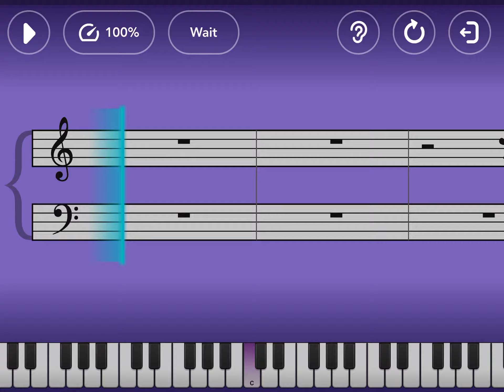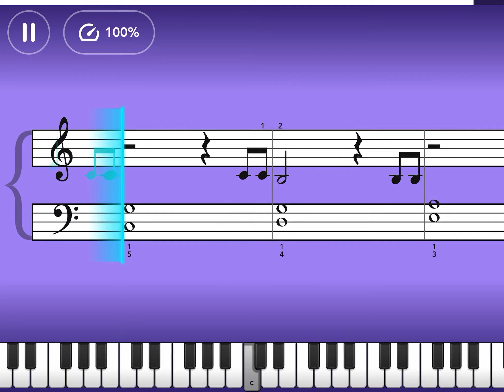Girls like you by maroon 5 essentials